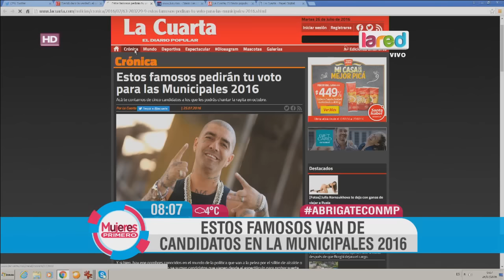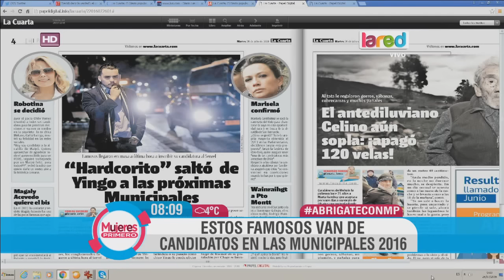Los famosos que van de candidatos en las municipales 2016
Varios son los rostros televisivos que han decidido ingresar al mundo de la política y comienzan su trabajo de campaña para ser electos.